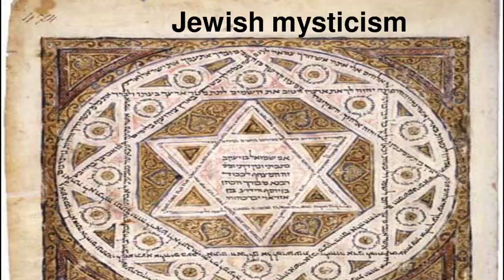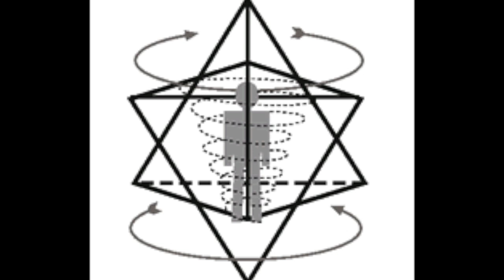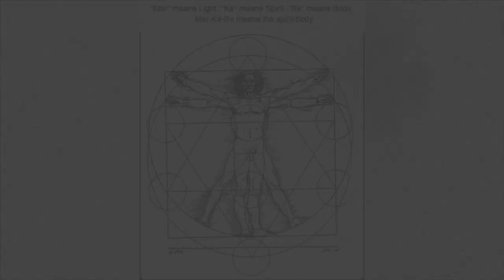The Merkabah - Teal Swan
The merkabah is a geometric pattern that can move either like a torus or like counter rotating light fields. The energy field of a person, which is always present, takes on this pattern when their consciousness is no longer purely focused physically and is now able to travel or is traveling through other dimensional realities. We can take this one step further though. A fully activated merkabah indicates that a person is able to take their body through star gates and to other dimensional realities, instead of simply take their consciousness to other dimensional realities whilst leaving their body behind.

The fully activated merkabah indicates that a person is able to transform the entire body into light. It is a form of light travel. In other words, in the final stages of merkabah activation, through a shift in consciousness, the triad of the mind, spirit and body completely integrates into one pattern of light and is then able to transcend the limitation of the physical time space reality.

👉 Follow Teal Swan:
╰ / tealswanofficial
╰ / tealswanofficial